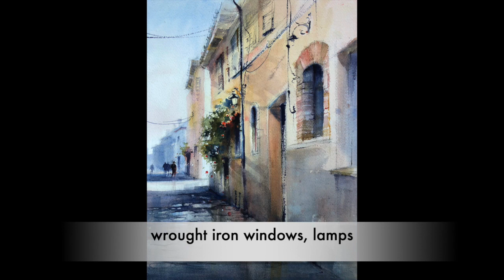How To Paint Italy Street Scene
How to paint a watercolour street scene in Italy. Learn now how to use limited colours and values. Learn simple perspective to create a street scene. For more tips, trips, demos and videos and instagram @ peggy burkosky.
Learn from international award winning artist and instructor Peggy Burkosky.
What keeps Peggy busy these days is teaching workshops and painting in beautiful locations - from her native British Columbia Canada to Mexico, Japan, Italy, Croatia and beyond. Peggy loves to share and teach painting elements and principles, considering herself "in school" every day as she lives what she loves. She has discovered and wants to learn more about the amazing designer and creator of the planet who has made us to be like him, know him and find out how amazing he intends for us to be: Jesus Christ.
For more tips, trips, demos and videos and instagram @ peggy burkosky.